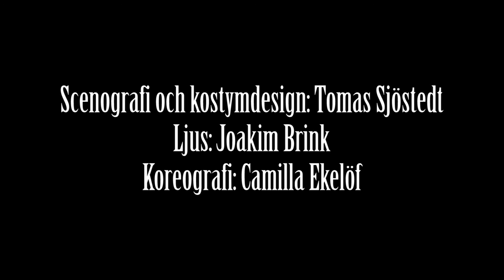Carmencita Rockefeller - Musikal av Rikard Bergqvist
Nyskriven musikal om en minst sagt företagsam hårfrisörska från Malmö.

TEAM
Musik                                     Martin Östergren, Sara Jangfeldt and Mathias Venge
Regi, manus och sångtexter     Rikard Bergqvist
Scenografi och kostymdesign      Tomas Sjöstedt
Ljus                                             Joakim Brink
Koreografi                              Camilla Ekelöf
Kapellmästare                              Rickard Åström

MEDVERKANDE:
Carmencita      Anna-Maria Hallgarn
Åke                      Rolf Lydahl
Bing                     Joachim Bergström
Domarens hustru  Annica Edstam
Överstinnan     NN
Texas Bills hustru  NN
Texas Bill                 NN
Domaren, Fyrstjärnan NN